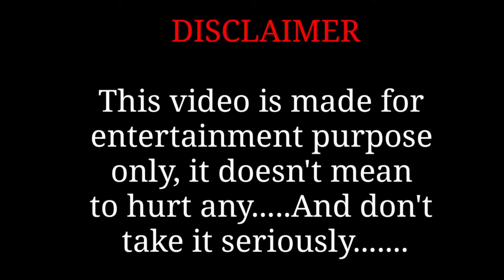Kurchi Madathapetti Full Video Song Funny Drawing Meme | Guntur Kaaram | Mahesh Babu Song | Thaman S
Kurchi Madathapetti Full Video Song Funny Drawing Meme | Guntur Kaaram | Mahesh Babu Song | Thaman S | Sreeleela | Ramyan Krishnan, Prakash Raj

Using our content without our permission May lead you toward a copyrite strike. So convey us before using outwtching other funny videos.